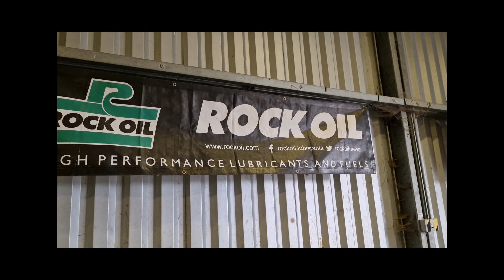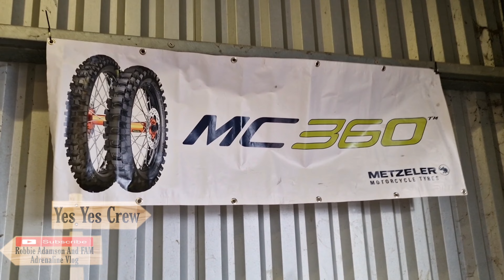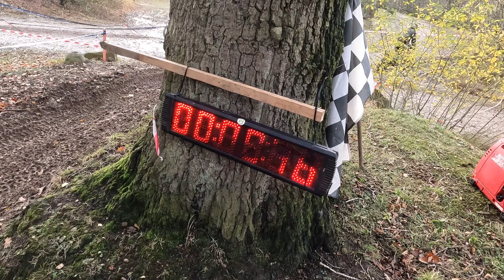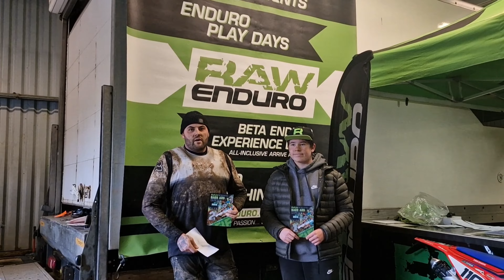Enduro Championship final race / raw 2022. mud @FunnykiVideos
Raw Enduro 2022 final championship race. Super mud bath, and for my first ever race, it was supper hard.